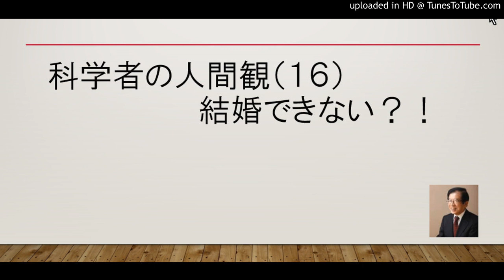科学者の人間観（１６）結婚できない？